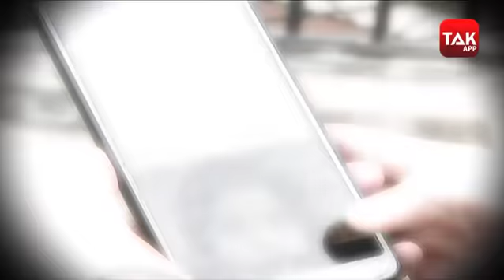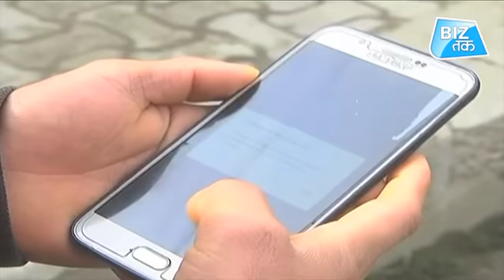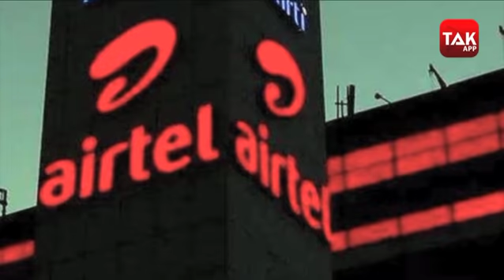Telecom कंपनियों की मुश्किल बढ़ी | Biz Tak